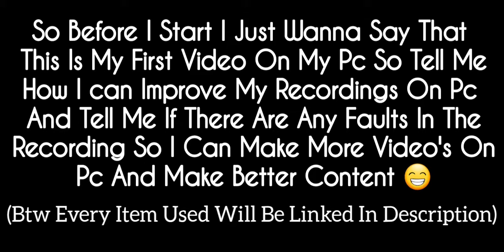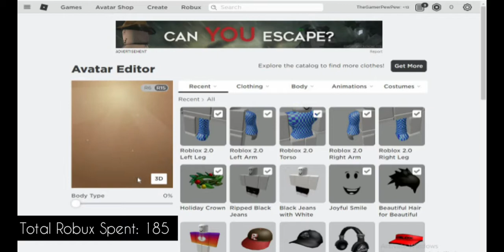How To Make A Boy Roblox Avatar Under 200 Robux! (Items Link In Description)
Holiday Crown -